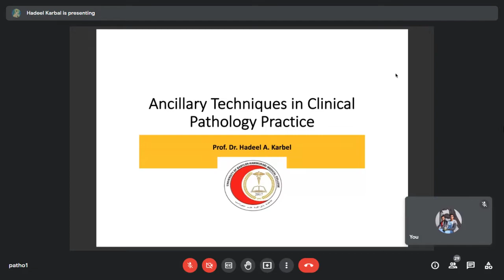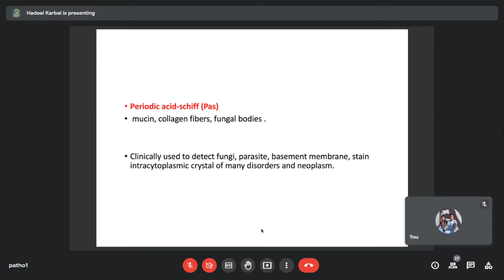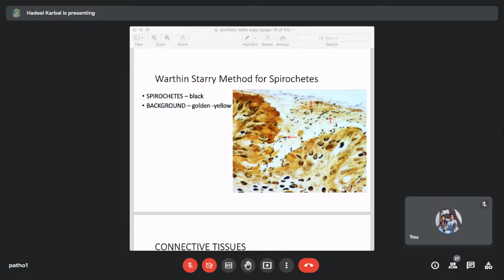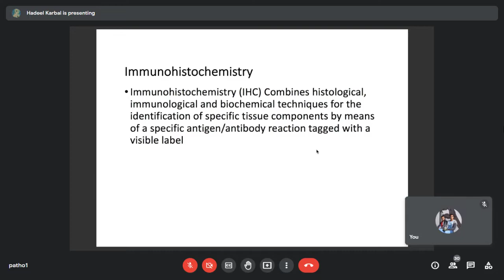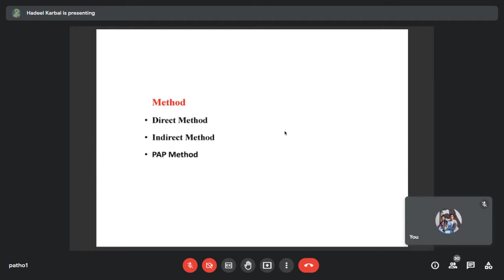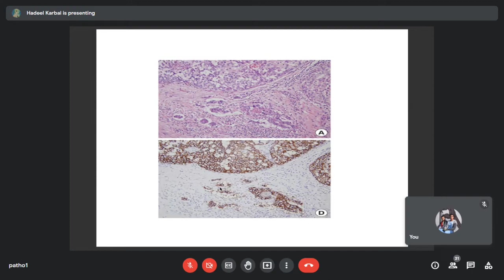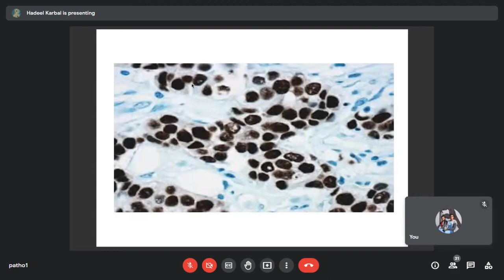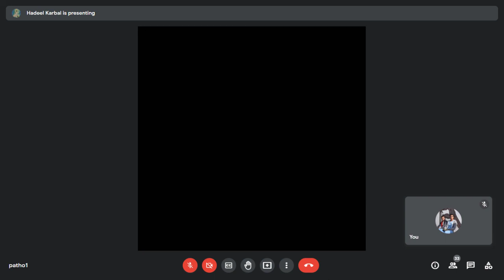pathology - session 2